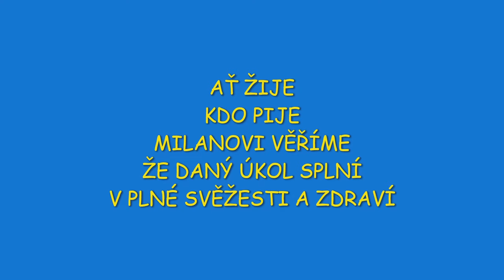MILAN ŽAMBŮREK NELAHOZEVES ŽIVOTNÍ JUBILEUM, Pavel ERICH, LEDČICE 19.7.2023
Život se musí prožít. Patří k němu i oslava významného životního jubilea pana Milana Žambůrka z Nelahozevse, na kterou budeme dlouhá léta vzpomínat.